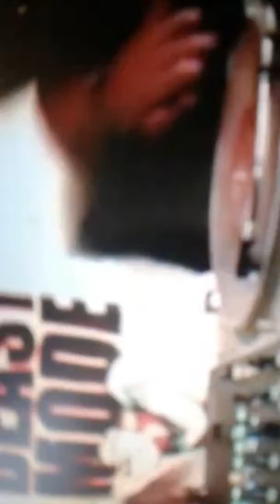Check out my man DJ Dynamite